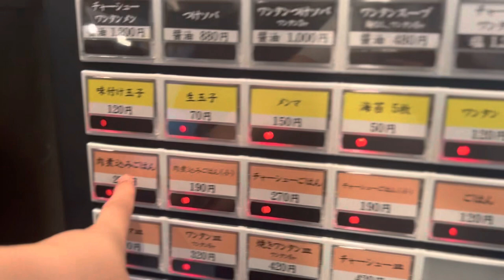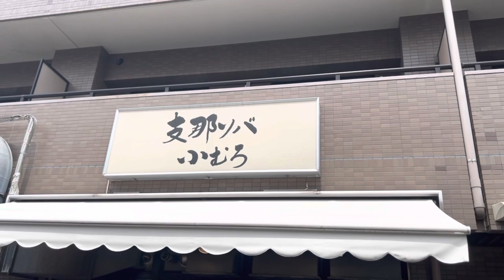支那そば 小むろ 行徳／千葉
支那そば　小むろ

〒272-0121 千葉県市川市末広１丁目１８−１３ 1F